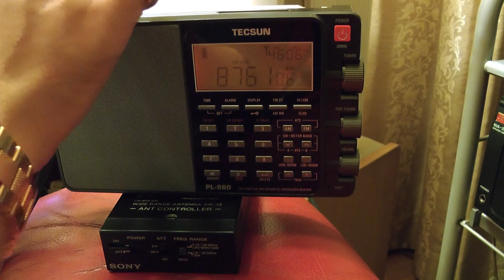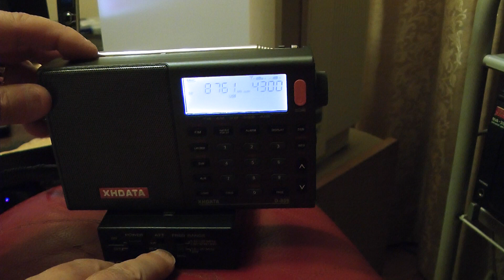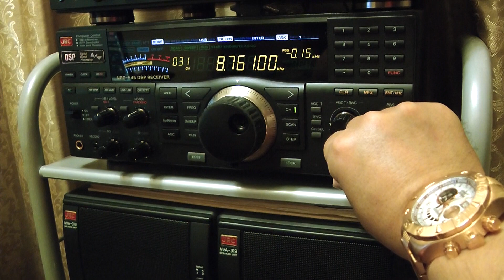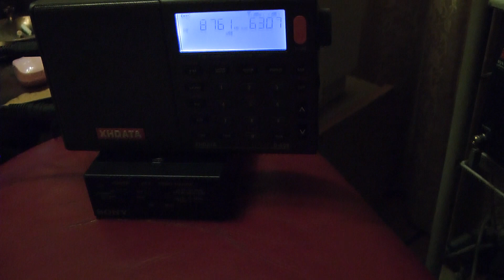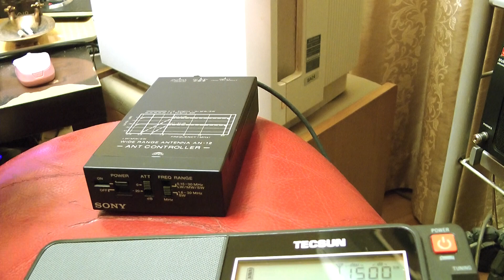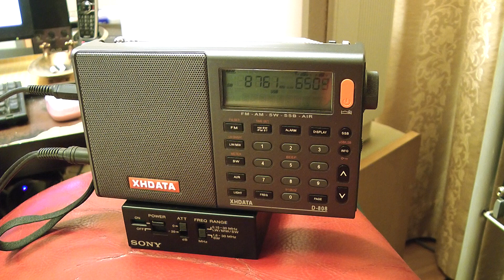8761kHz Okinawa Prefecture Fisheries cooperative Radio 沖縄県漁業無線局 / PL-880 D-808 NRD-545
22  Mag. 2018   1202UTC (22  Mag. 2102JST)

Call sign : JFE
Distanza: circa 1,560km
Output: 400W

QTH : Tokio
Ricevitore: Tecsun PL-880 / XHDATA D-808
Antenna: SONY AN-12